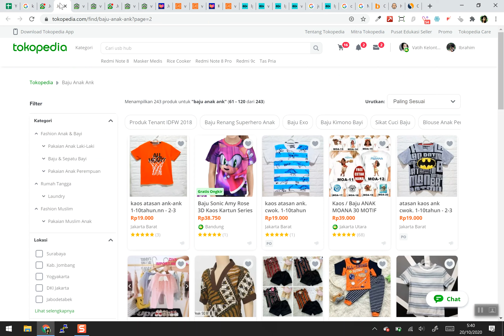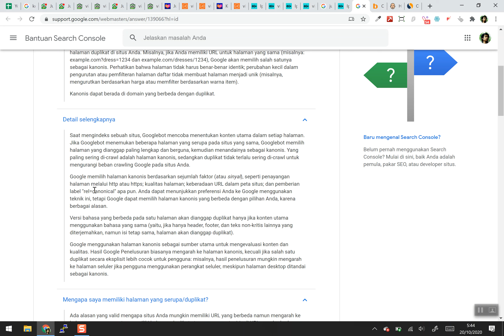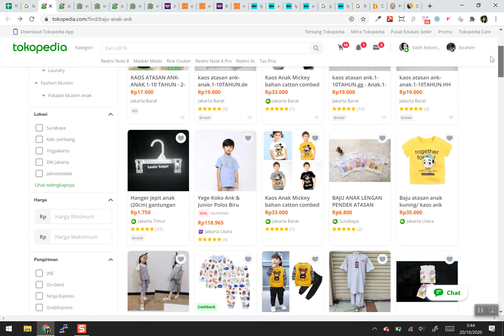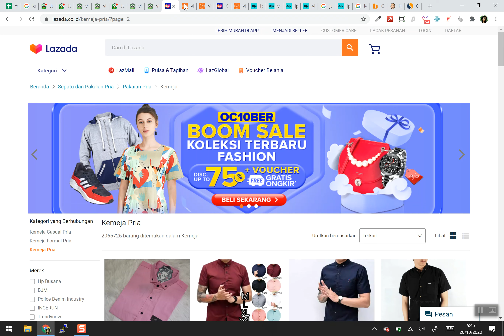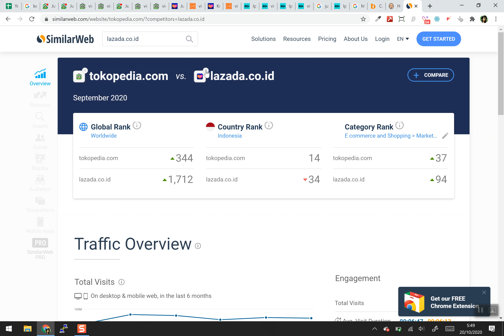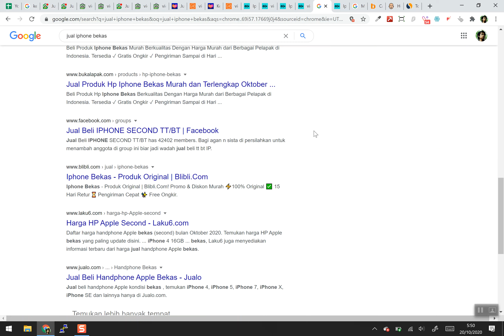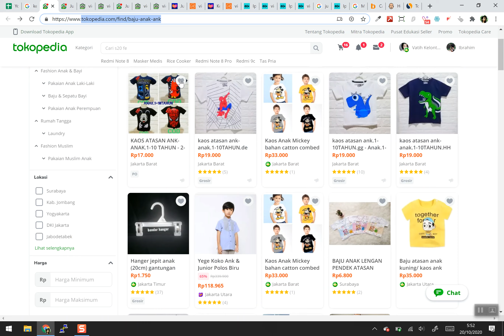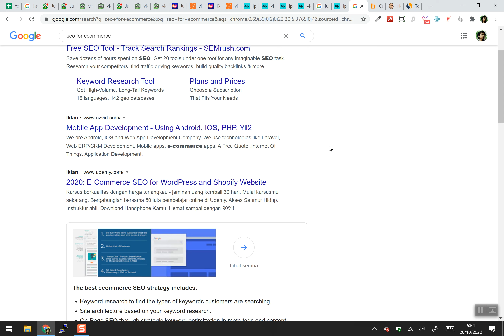Perbedaan SEO Untuk Blog dan Ecommerce - 97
Ini video paling lama durasinya, soalnya emang penjelasannya banyak banget, huehe.